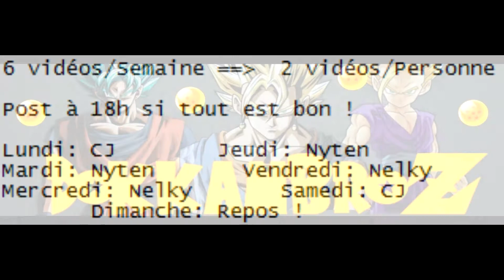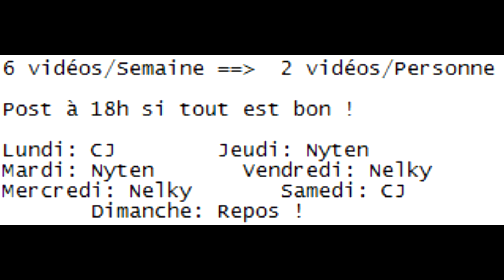Présentation de notre chaine YouTube !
Présentation de la chaine YouTube DokkanBroZ !